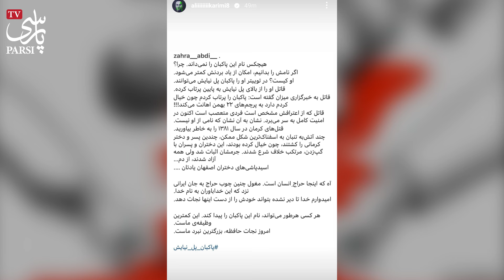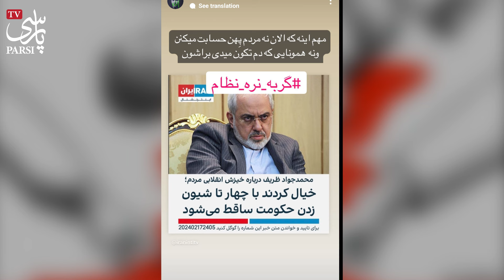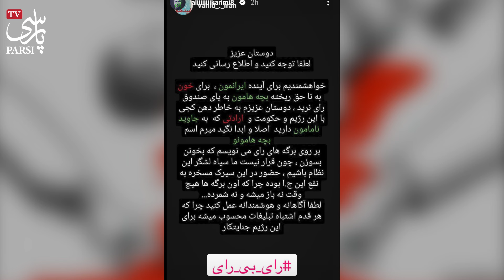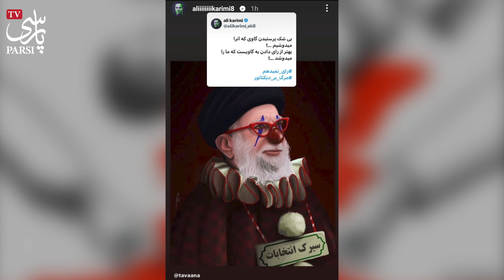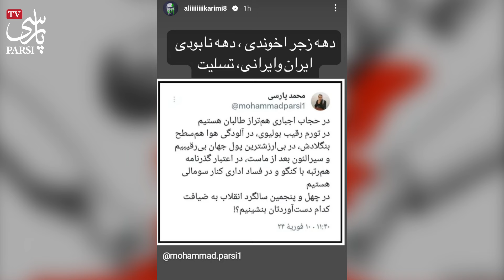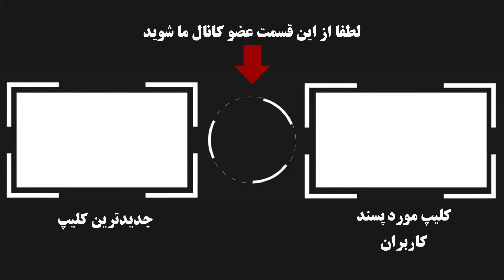حمله تند و بی سابقه علی کریمی به انتخابات و خامنه ای ! گاوی که میدوشیم ازین بهتره ...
با توجه به انتخابات پیش رو و تبلیغات گسترده حکومت و دعوت اجباری از مردم برای حضور پای صندوقهای رای و مشروعیت بخشیدن به حکومت جمهوری اسلامی با تمام ظلمها و بی عدالتی ها آقای علی کریمی در استوری ها تندی و جنجالی ...